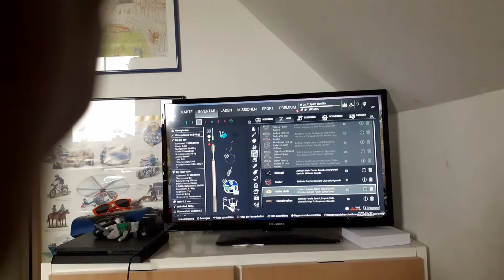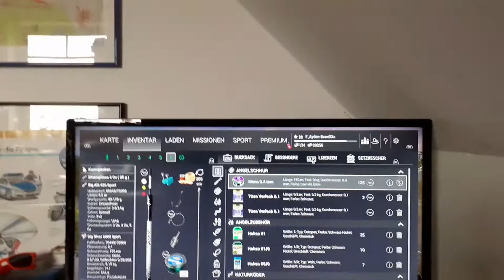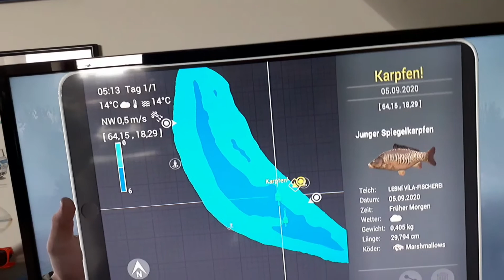Karpfen und Schleie/LESNÍ VÍLA/Fishing Planet(Deutsch)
Ich zeige euch wie man Karpfen und Schleie fängt